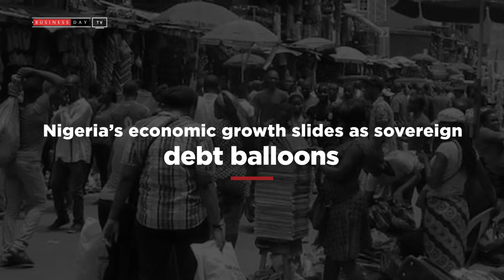Morning Rundown 22 September 2018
Catch up with the best stories on our website this morning